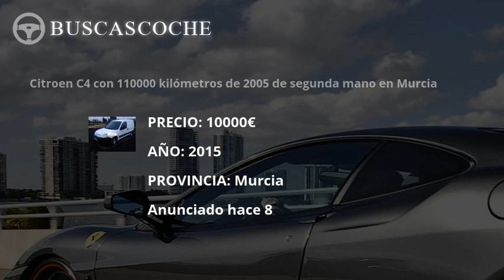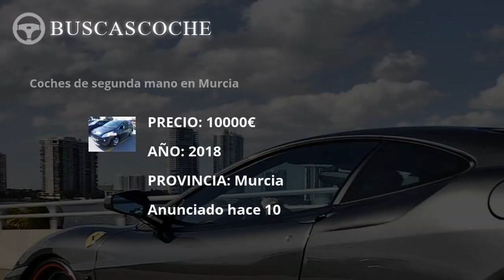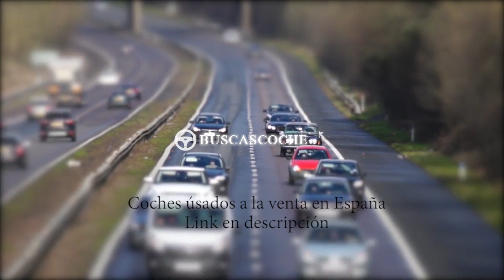Citroen C4 desde 968€, mejores ofertas